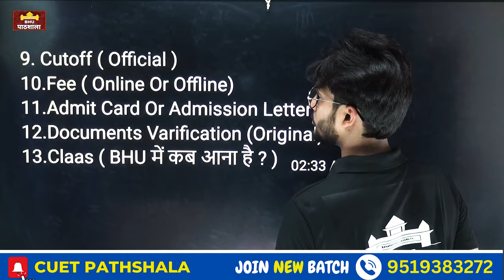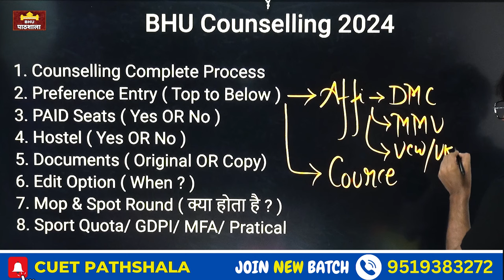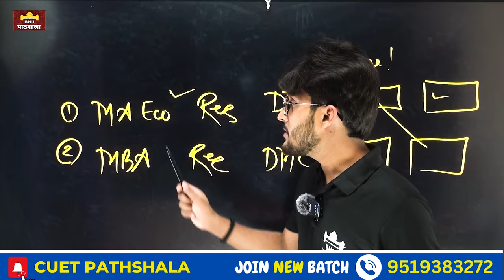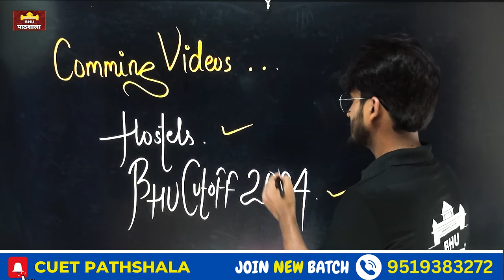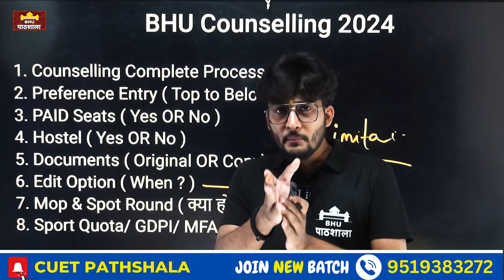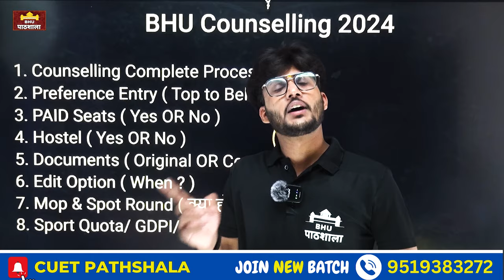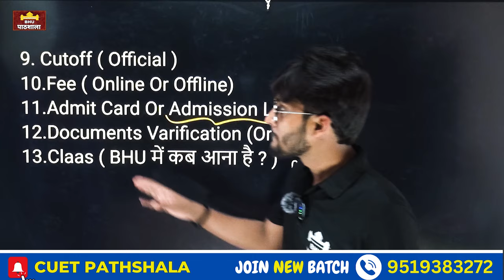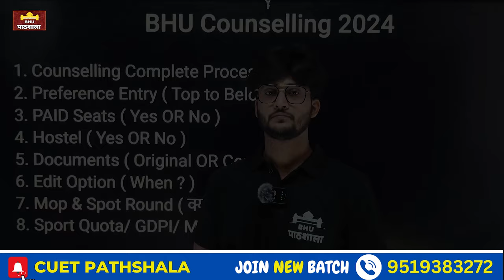BHU Counselling 2024 - Cutoff & Original Documents ? ये वीडियो आप सभी को देखना होगा 🔥By